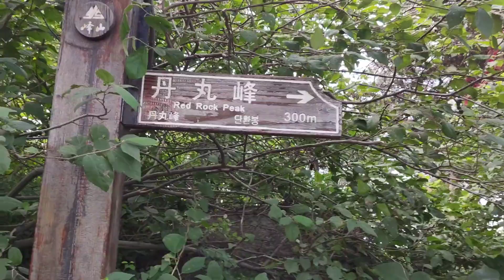山东邹城名山，在悬崖上修的登山栈道，一览无余，看景色怎么样？